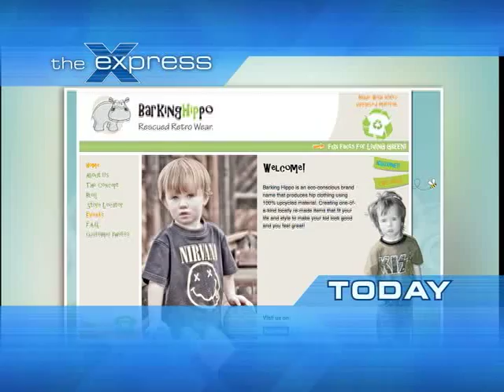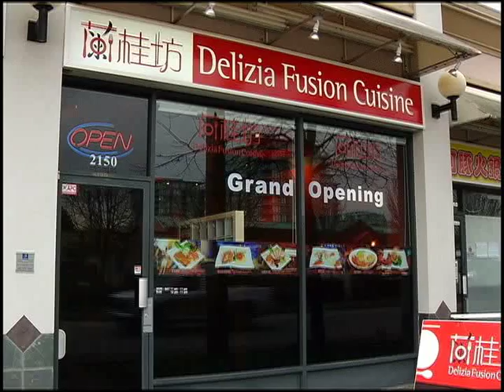Richmond Special on The Express Feb. 1, 2011 part 1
Johanna Ward takes a spin at TBC Indoor Cart Racing In Richmond
Richmond - Recreation - Bianca Solterbeck gives "Stick and Puck" a try at the Richmond Ice Centre
Richmond - Food - Erin Shaw visits the award winning Delizia Restaurant